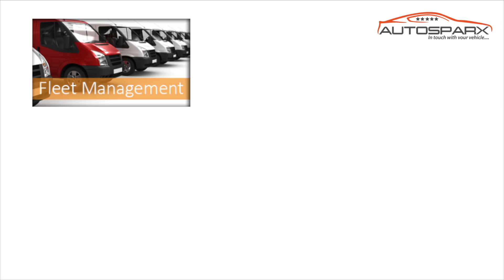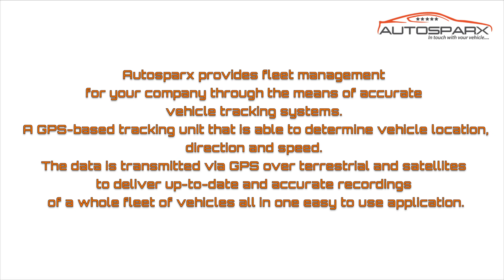Autosparx - Vehicle Security, Tracking & Fleet Specialist in KENT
We are North Kent's Premier Thatcham Accredited & Parrot Certified Mobile Auto Electrical Service. We are accredited installers for Scorpion Track, Tracker, SmarTrack and Cobra security.

Established in 1993, we offer a fully insured and mobile service throughout Kent. We pride ourselves on our extensive knowledge, enviable reputation and quality products and services.
All Mobile Auto Electrical Services offered including fault finding, diagnosis and repair - Mobile Service - we come to your office or home!
We supply and install the following leading brands;
Parrot Hands Free Kits
Clifford, Hornet & Viper Security, remote start & anti hijack
Cobra Car & Van Alarms & Thatcham Accredited Tracking
Scorpion Track Tracking Systems to CAT 6 accreditation for Vehicles, Agriculture, Plant & Marine
Scorpion Track Fleet Management
Tracker & Smart TrakStolen Vehicle Systems
Bespoke Security Solutions for containers & storage.

Specialities;
In Car Audio & Entertainment
Hands Free Kits - Get Legal Get Hands Free
Car Alarms & Immobilisers inc remote start and anti hijack
Scorpion Tracking Systems for Vehicles, Plant, Marine & Agriculture!
Scorpion Fleet Management
Tracker VAM
Stolen Vehicle Tracking & Recovery systems
Side Scans and DVR CCTV For Commercial Vehicles Duty of Care
In Car CCTV/bespoke security for commercials & taxis supplied and installed
Speed Limiters & remapping for fuel efficiency
Cars, Motor Homes, Commercial, Plant and Fleet welcome

To find out more about the services we have to offer, please check out website out at;